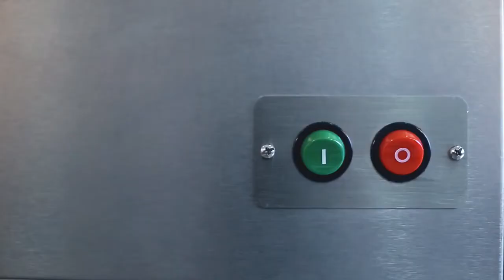Picador de Carnes PS 22 Skymsen | Casa Maranguape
Com boca 22, o PS-22 Skymsen, possui um moderno e inovador sistema físico de segurança que permite um trabalho mais ágil e seguro.

Modelo: PS-22
Potência do Motor: 1CV
Frequência: 60Hz
Tensão: 220V

A Casa Maranguape oferece soluções para o mercado gastronômico há mais de 75 anos. É a maior distribuidora de equipamentos e utensílios para food service no Rio de Janeiro.

📍 Rua São Luiz Gonzaga, 1.688 – Benfica